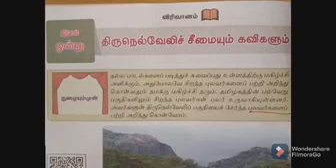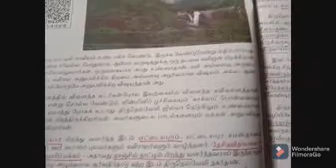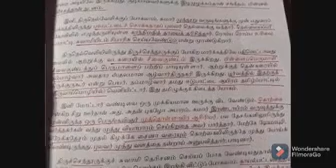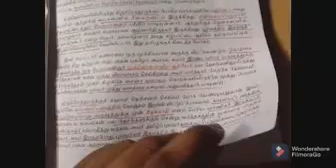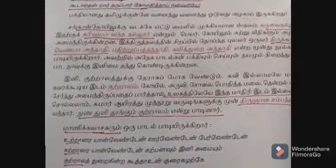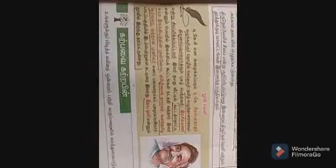STD 7 : தமிழ் : திருநெல்வேலிச்சீமையும் கவிகளும் ( விரிவானம்) IMPORTANT POINTS WITH FULL SHORTCUTS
std 7 : தமிழ் : திக்கெல்லாம் புகழுறும் திருநெல்வேலி உரைநடை
important points with full shortcuts